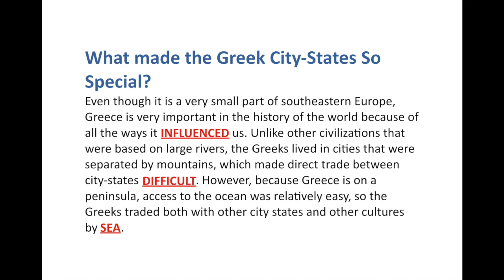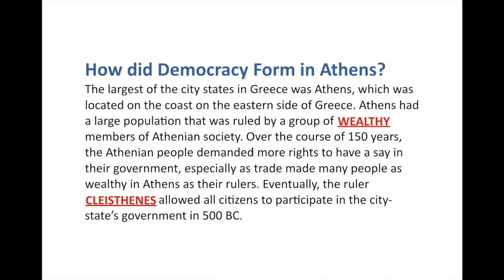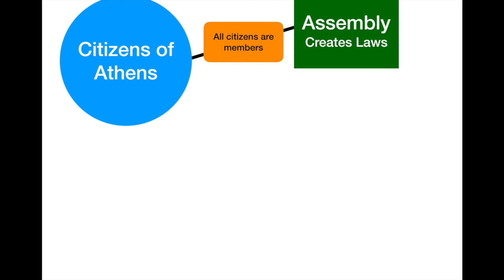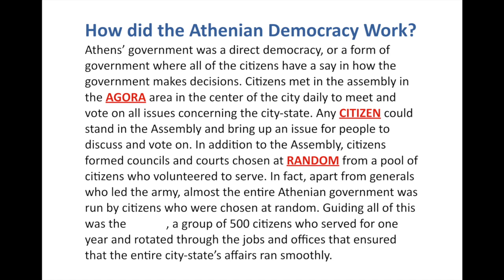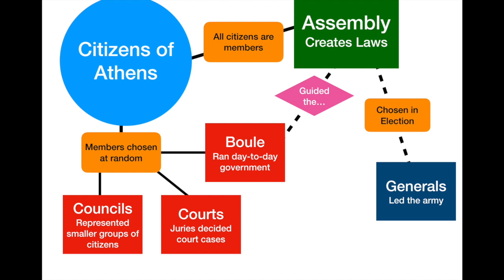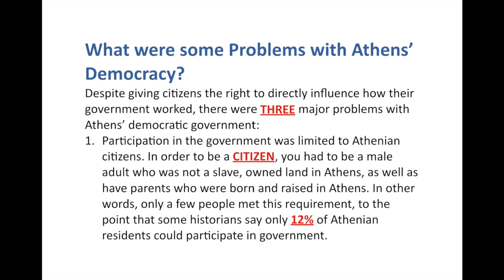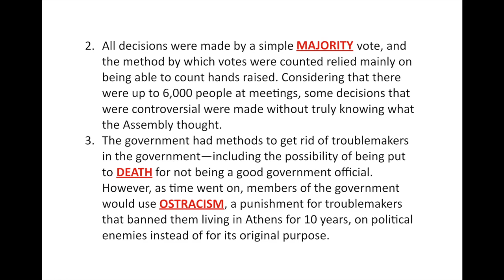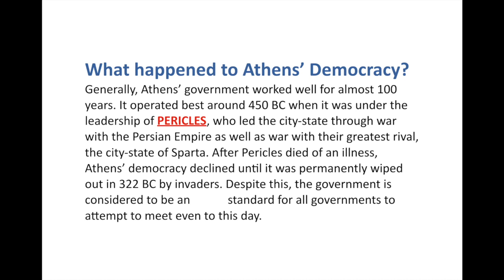Athens and Democracy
Middle School World History lesson on Athenian Democracy. Applicable to Louisiana 6th Grade Social Studies GLEs 6.2.4 and 6.5.1